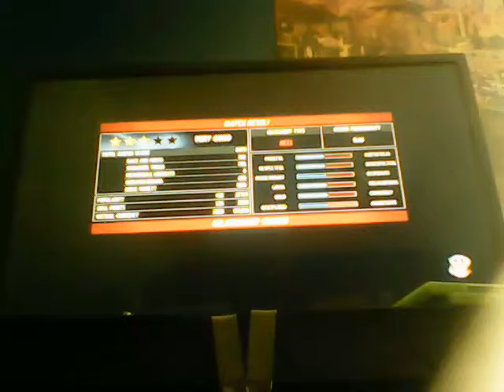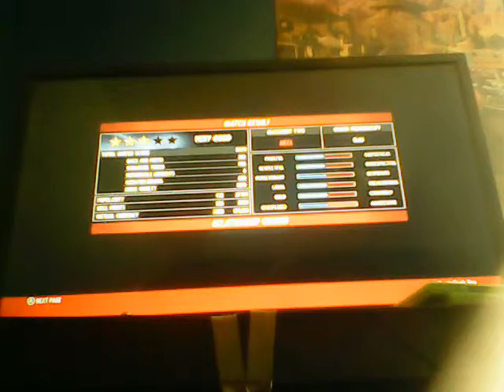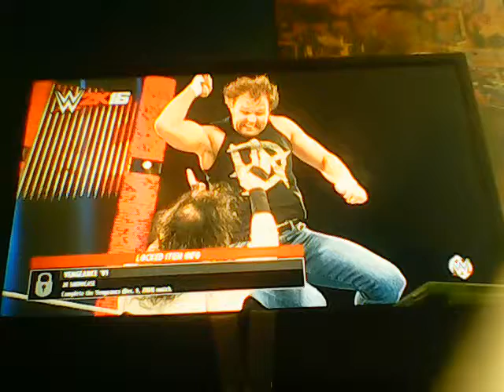WWE 2k16 My Career- [40]